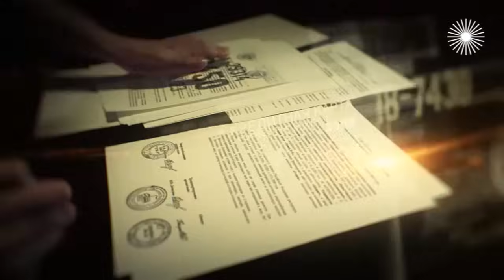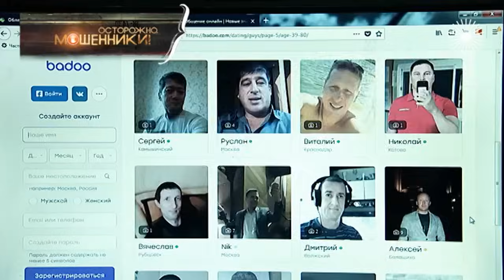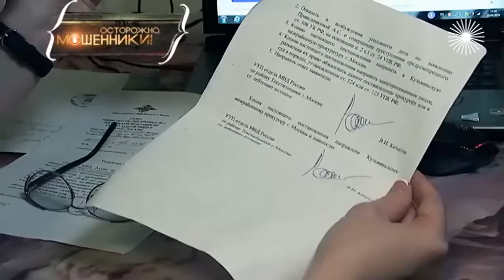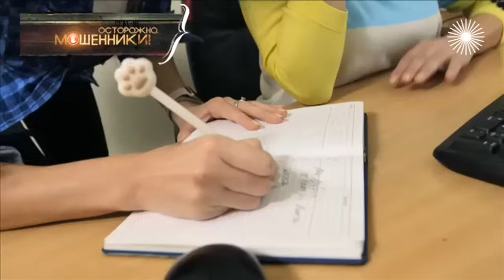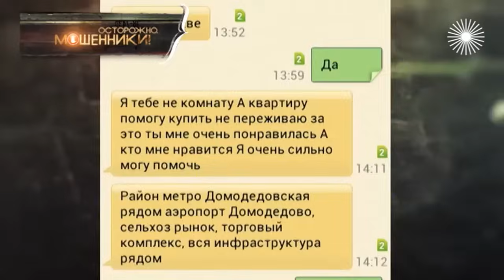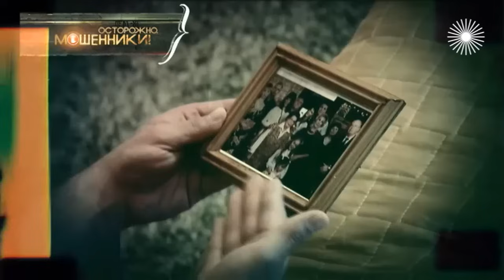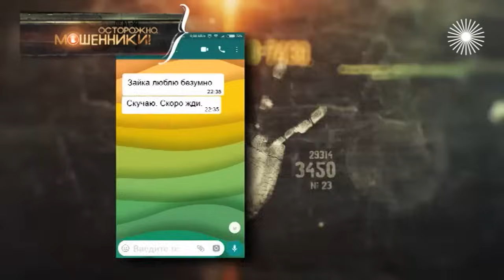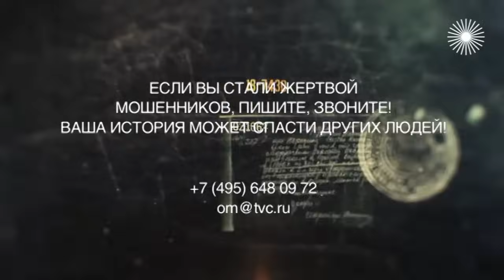Влюбленные дуры. Осторожно, мошенники!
Они так верят в большую любовь, что не видят в своём принце мошенника. Пермячка Ксения Баракина отдала жиголо не только две квартиры, но и свою почку. А москвичка Ирина Кирюшкина взяла для любимого кредит под залог своего единственного жилья и осталась на улице…